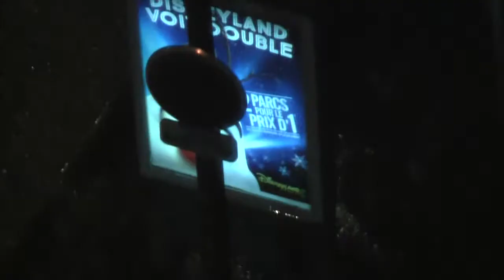Punch - Cabaret Métronome